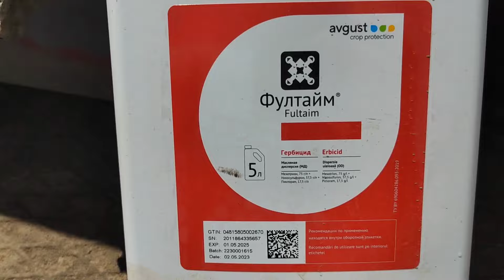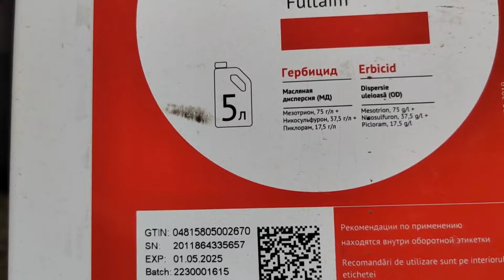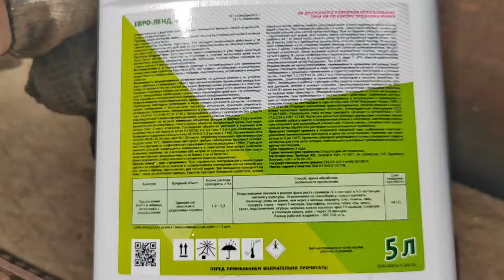Химпрополка кукурузы гербицидом "фултайм" и химпрополка подсолнечника гербицидом "евроленд".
Всем здравия ✊ боремся с сорной растительностью в посевах пропашных культур! фултайм льем по 1,15л/на евроленд по 1л/га. Обнаружили,что кто-то жрёт подсолнух!🌻🌻🌻